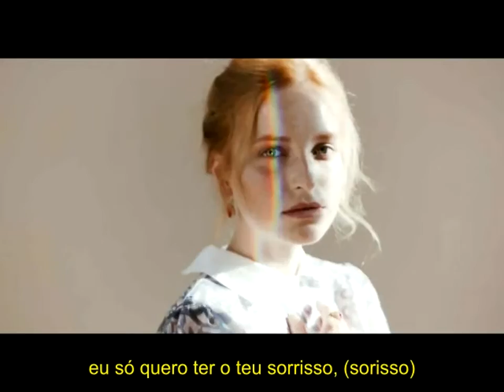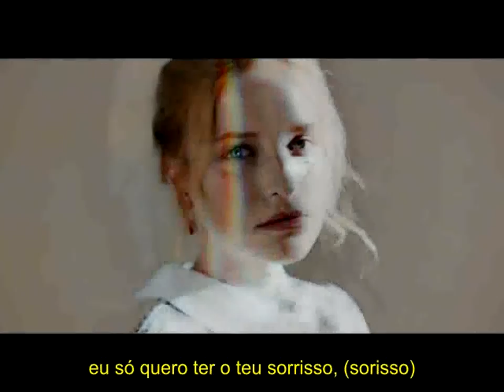Chol Bu - Big Brown Hair (Legendado)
CholBu - | Trap Emocional Brasileiro 🇧🇷

🔥 Descubra o som que está conquistando corações no Brasil! CholBu traz uma vibe única com “ ”, uma faixa intensa que mistura trap, sad trap, emo trap e a essência do emo trap Brasil. Sinta cada batida e cada letra carregada de emoção que ressoa com a alma dos sad boys e sad girls.

🎧 Disponível agora em todas as plataformas de streaming! Não perca a chance de ser parte desta jornada musical. Escute “ ” e deixe-se levar pela onda de música triste que está varrendo a nação.